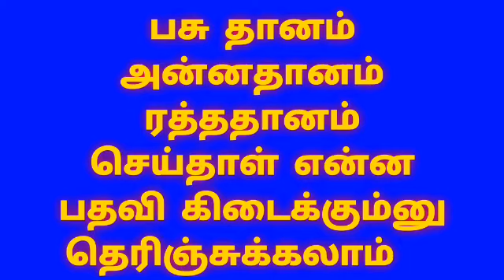கருட புராணம் தானம் பலன்கள்| Garuda Purana Donation Benefits In Tamil|KalyanaVirundhu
கருட புராணம் தானம்,GarudaPuranaDonationBenefitsInTamil,